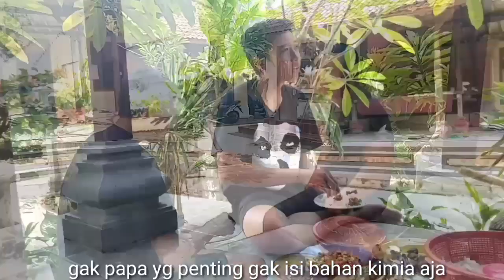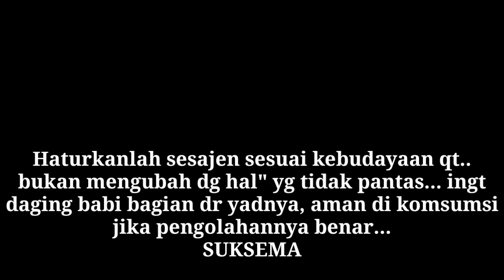Penampahan galungan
dewacool't
       putuboy89
      dewakedun12
      dgts_channel